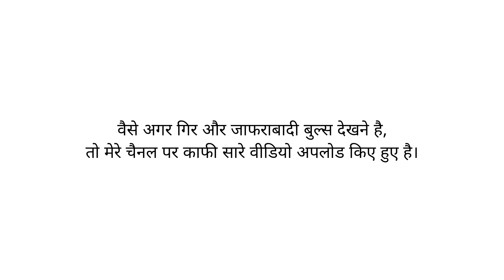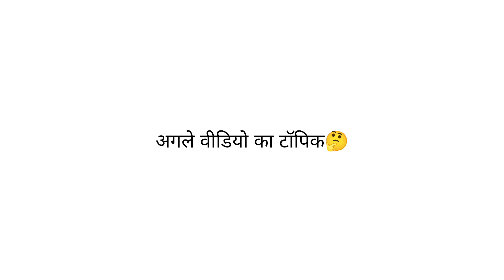बात करते है Abs के नए साहीवाल बुल्स के उपर।New sahiwal Bulls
i make content about bovines & breeding bulls showing their results & also uploads videos of all aspects of animal husbandry..

and i also uploads daily shorts on knowledge regarding animal husbandry 🐮🐃

I don't own the picture. This video is purely made for information & entertainment, and will not be used for profit or illegal sharing.